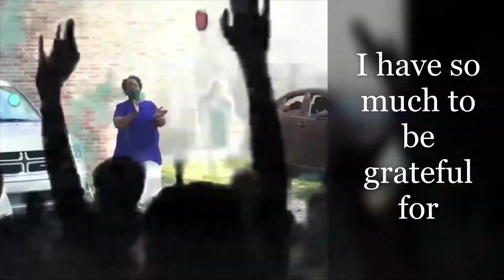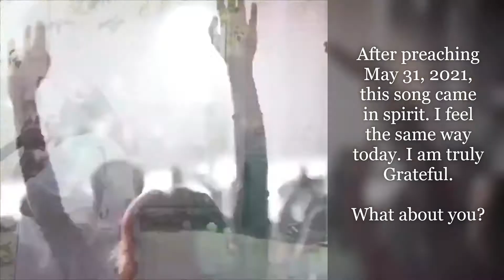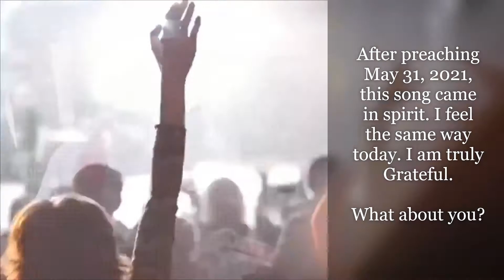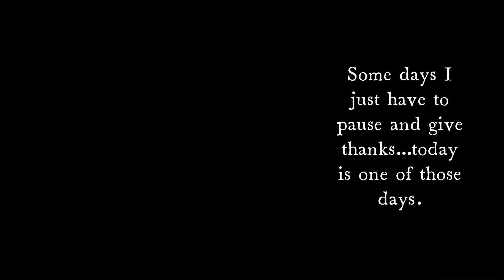NEW | Grateful Heart | Sing with Me | The Heart of a Worshipper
Hello Priceless People on today. I wanted to share this song with you. On May 31, 2021, as a few of my church members gathered for an outdoor worship, I heard this song in my ear. I just sang how I felt during the height of the pandemic.

The world was reeling, and uncertainty was our current outlook. Collectively the whole earth moaned and groaned because of the unknown. Even today there is still a sense of the unknown. I still feel the same way I felt back in May, I am truly grateful to be alive.

I encourage you every day to do a few things:
-Pray
-Laugh
-Smile
-Encourage yourself and someone else
-Tell your family how much you love them
-Ask for forgiveness when needed and grant it to others who deserve it

REMEMBER TODAY--YOU HAVE ANOTHER CHANCE!
Thank you for listening, watching, and hopefully enjoying.

Join me Friday for a Valentine's Day Dinner recipe. See Ya then.

How can you help my channel as I continue to grow in 2022?
Watch it from beginning to end
Give me a 👍🏾
Thank you for helping my channel. I really really appreciate it.

I have lots of great plans for my Channel and would love for you to join me on this journey.

TO my SUBSCRIBERS--WELCOME BACK and ONE BIG HUG FROM ME TO YOU!

***Please don't forget to:
That really helps my channel out and prompts YOUTUBE to share my video with MORE PEOPLE!

On my channel I feature: Home Decor, Cooking/Baking, Tablescapes, Singing, Vlogs, Shopping Hauls and more. Videos uploaded on Tuesday and Friday at 5:15p.m. EST with a few extra videos as well.

Until next time, stay safe and remember you are ABSOLUTELY PRICELESS!
PKJ
St. Mathew 13:45-46